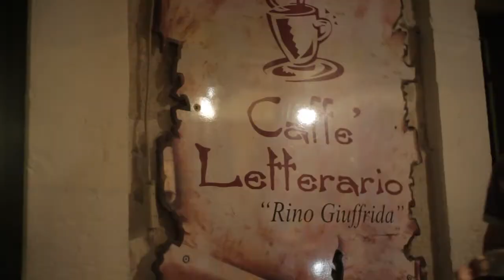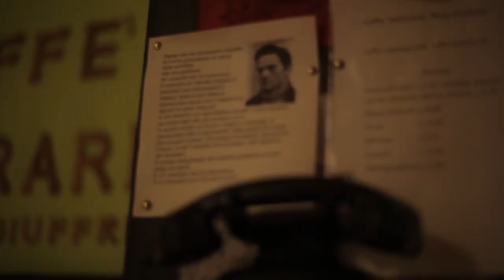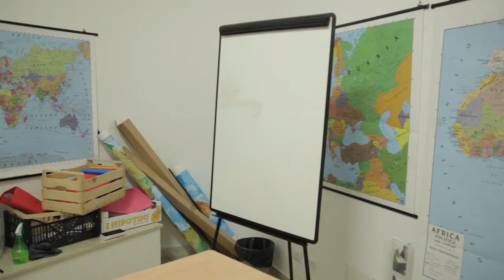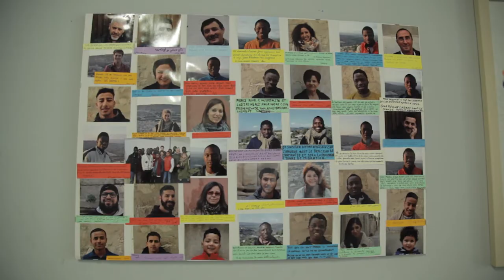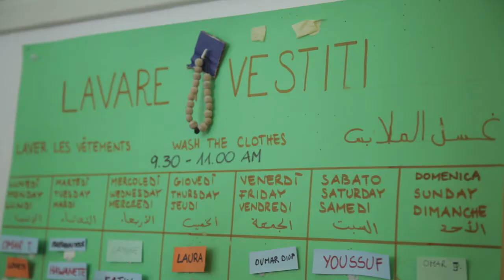Da Pozzallo a Siracusa: le buone pratiche di accoglienza e solidarietà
Secondo report dalla campagna Overthefortress nel sud d’Italia.

Incontri con Enzo Inì del Caffè letterario Rino Giuffrida di Pozzallo, Giovanna Scifo della Casa d'accoglienza per i minori (Casa delle Culture) di Scicli, padre Carlo d’Antoni della parrocchia Bosco Minnitti di Siracusa.